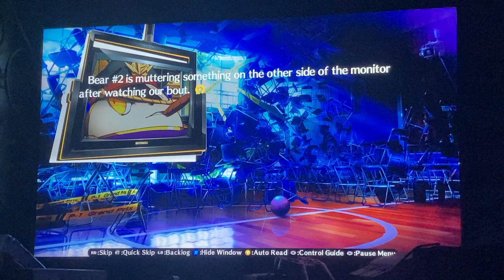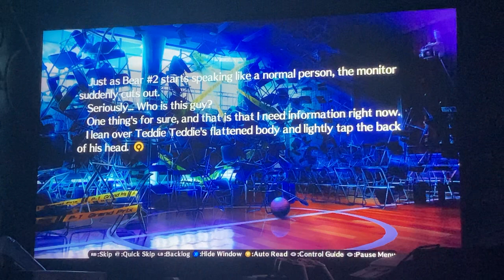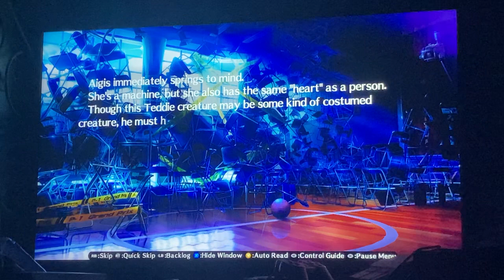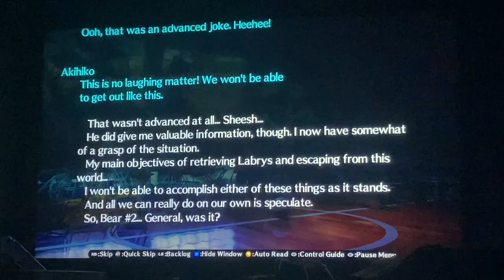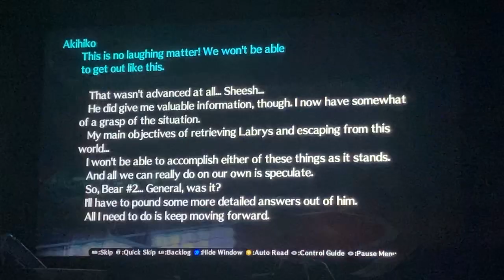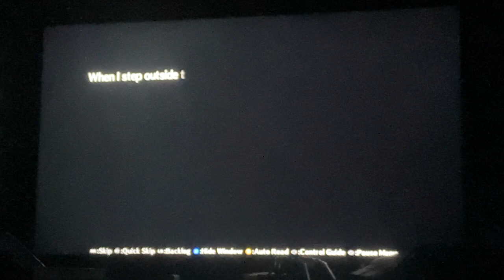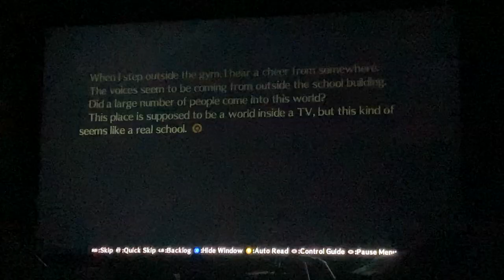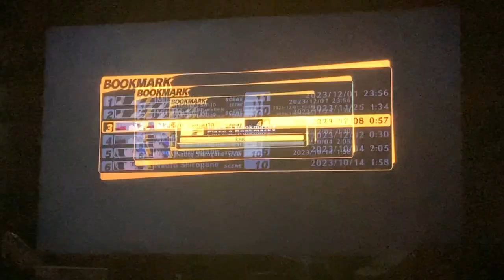Persona 4 Arena - Episode 32